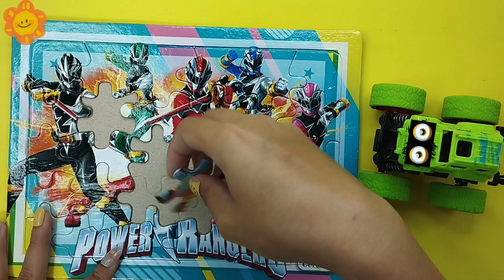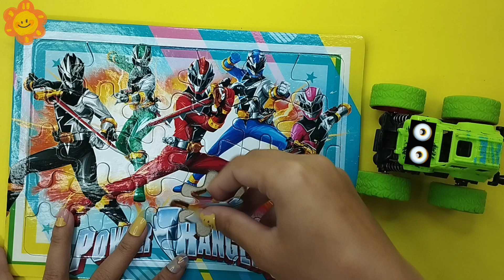Solving 30 piece Power Rangers jigsaw puzzle | Collect Power Rangers Puzzle with Monster Truck Pal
Hello everyone, you are on the Monster Truck Plays Puzzle channel!
where we love to play Power Rangers jigsaw puzzles with our trusty monster truck by our side. Not only is solving Power Rangers puzzle a fun and engaging activity, it also has numerous benefits for the mind and mood.

Playing Power Rangers jigsaw puzzles can help to relax and de-stress, providing a welcome break from the busyness of daily life. It also helps to exercise your brain, improving problem-solving skills and spatial awareness. And let's not forget the sense of accomplishment and satisfaction that comes from completing Power Rangers puzzle.

Let's together collect interesting educational puzzles, mathematical and magnetic puzzles, cubes for everyone ;Seniors, adult or children and toddlers with your favorite characters from different cartoons. Puzzles help to develop logic, imaginative thinking, attention, motor skills, so solving puzzles and cubes is very useful for children and even adults!

We collect puzzles for everyone ;Seniors, adult or children and toddlers children Peppa Pig, Marsha and the Bear, sponge bob, paw patrol, Boboiboy, Dora the explorer, Disney, Three cats and many other puzzles.
Many puzzle for adult and senior to keep their brain fresh. puzzle about World Cup Qatar 2022 and any famous event in the world.
On our channel, you'll find a variety of jigsaw puzzles for all ages and skill levels. Whether you're a kid, teenager, adult, or senior, there's a puzzle
for you. So join us and our monster truck friend as we piece together some fun and relaxation.

Lets enjoy and having fun with monster truck pal!